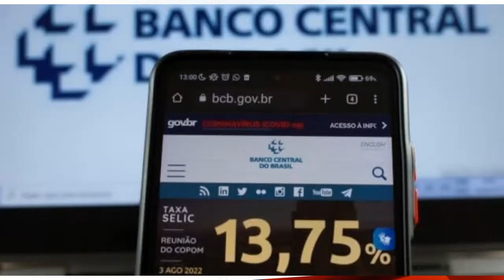Comissão do Senado piora ainda mais arcabouço fiscal do governo | Momentos do Resumo do Dia